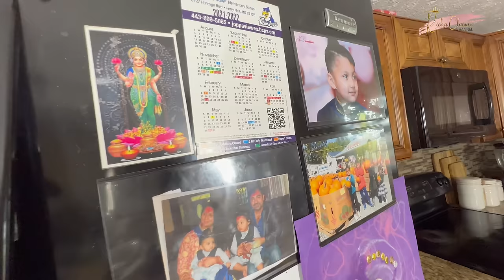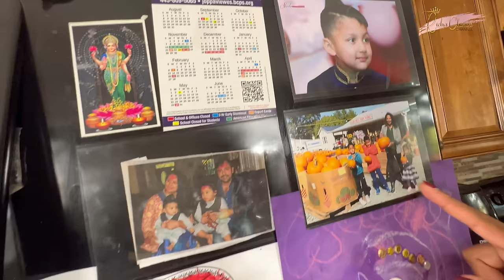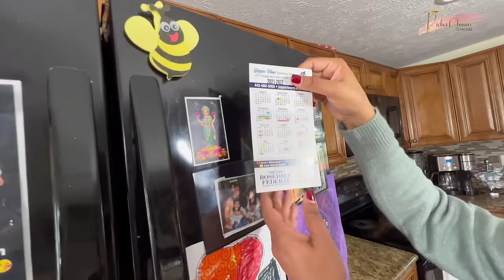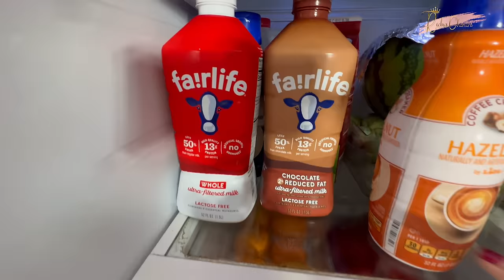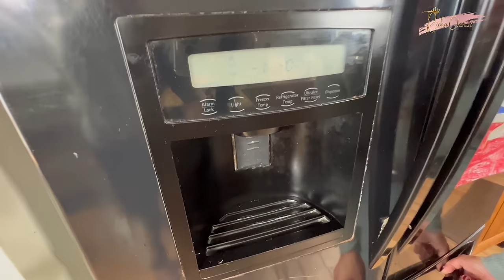के छ त मेरो फ्रीज भित्र ?/Fridge Tour/Richa Ghimire/well done creations/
के छ त मेरो फ्रीज भित्र ?/Fridge Tour
In this video I take you to the tour of my refrigerator. I often stack organic food and poultry with green vegetables for meals. Hope you like the video!